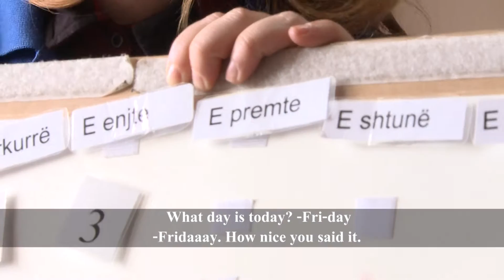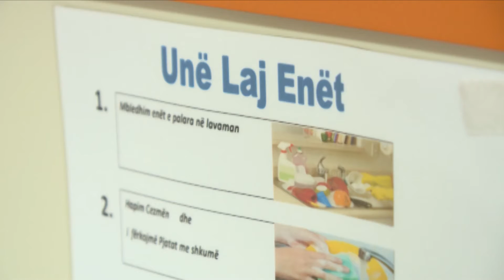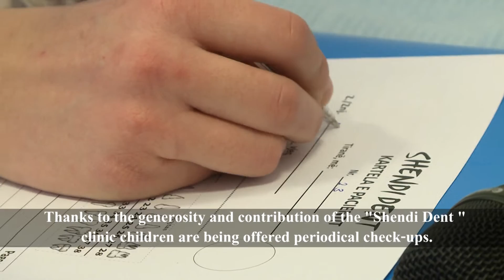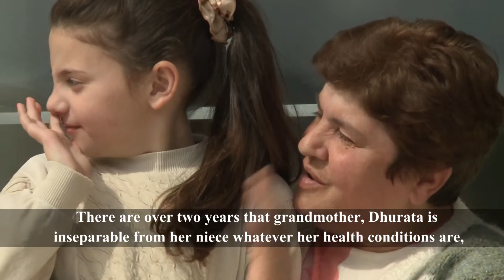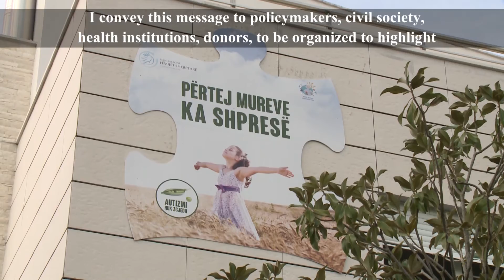"Support us Today, to be independent Tomorrow"- Documentary of Albanian Children Foundation-2016